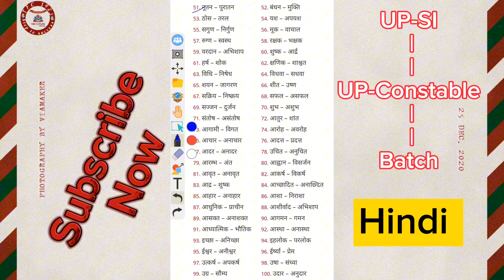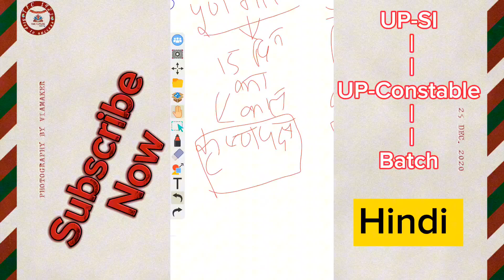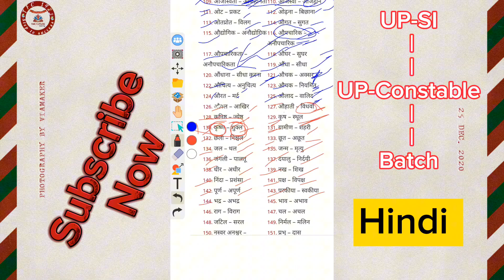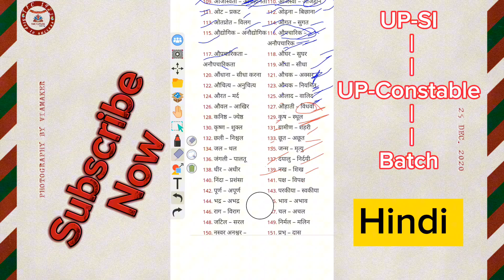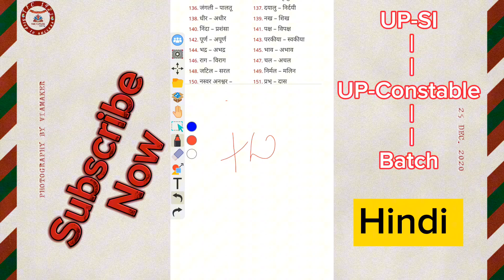विलोम शब्द||हिन्दी||Complete Free Batch||By Swati ma'am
Railway
Railway police
Railway jobs
Uppolice-SI
Uppolice-SI class
Uppolice classes
Delhi police
Ssc GD
Chsl